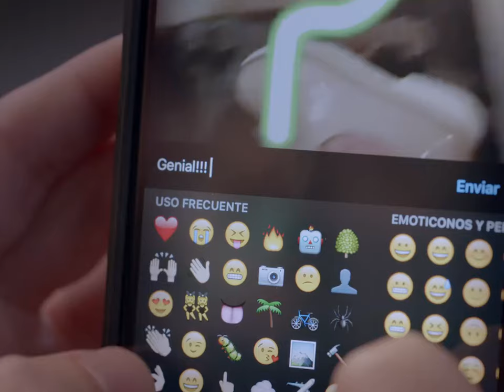instagram stories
introducing Instagram Stories, a new feature that lets you share all the moments of your day, not just the ones you want to keep on your profile. As you share multiple photos and videos, they appear together in a slideshow format: your story.
With Instagram Stories, you don’t have to worry about overposting. Instead, you can share as much as you want throughout the day — with as much creativity as you want. You can bring your story to life in new ways with text and drawing tools. The photos and videos will disappear after 24 hours and won’t appear on your profile grid or in feed.
You’ll see stories from people you follow in a bar at the top of your feed — from your best friends to your favorite popular accounts. When there’s something new to see, their profile photo will have a colorful ring around it.
To view someone’s story, just tap on their profile photo. It’s easy to view stories at your own pace: tap to go back and forward or swipe to jump to another person’s story. If you want to comment on something you see, you can tap and send a private message to that person on Instagram Direct. Unlike regular posts, there are no likes or public comments.
Your story follows the privacy settings of your account. If you set your account to private, your story is visible only to your followers. However, you can also easily hide your entire story from anyone you don’t want to see it, even if they follow you. When watching your own story, swipe up to check out who’s seen each photo and video. You can even choose to feature a particular part of your story by posting it on your profile.
Instagram has always been a place to share the moments you want to remember. Now you can share your highlights and everything in between, too.
Instagram Stories will be rolling out globally over the next few weeks on iOS and Android. To learn more, check out the Instagram Help Center